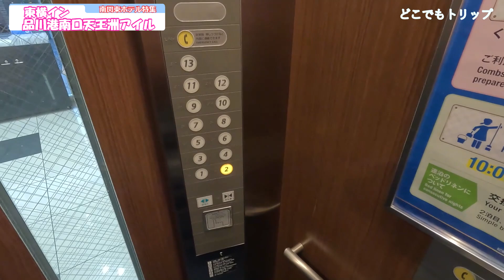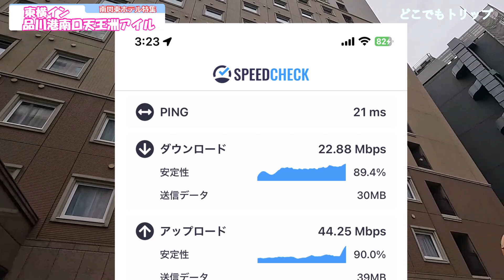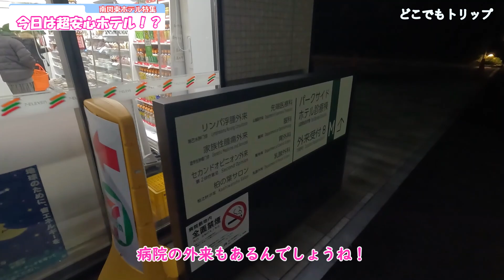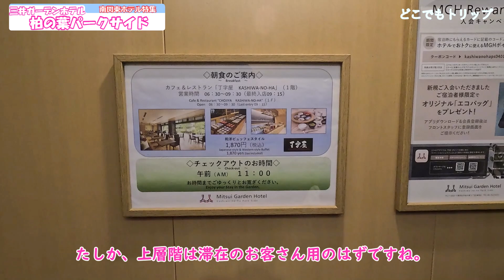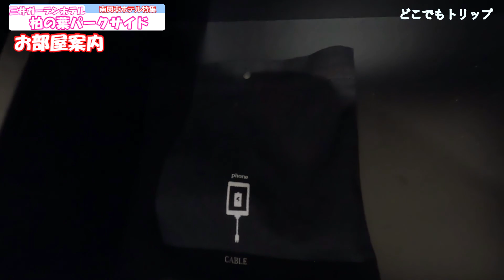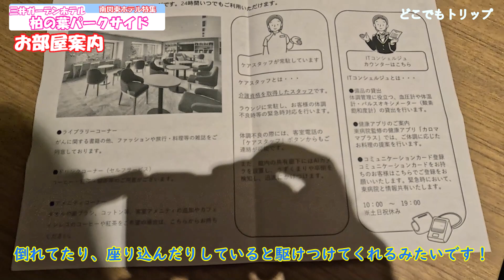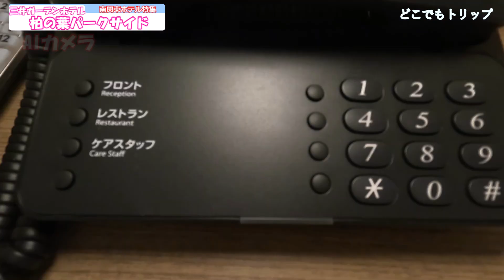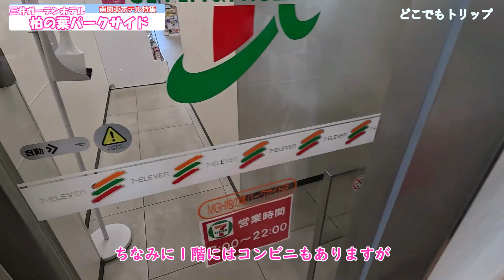[旅行]超安心なホテル！？南関東ホテル特集第1話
みなさま、お疲れ様です！ ゆとりの日常(ゆっくりどこでもトリップ)の「主」です！

今回からは、南関東のホテル特集と題しまして、溜まってますホテル紹介をやっていきます！
まず第1話目は、東京品川のいつものホテルチェーンと、ちょい高級な千葉県柏市のホテルチェーンです！

では今回もゆっくりご覧ください！

東横イン品川港南口天王洲アイル
三井ガーデンホテル柏の葉パークサイド

音楽「甘茶の音楽工房」さまよりダウンロード
        「FREE BGM DOVAーSYNDROME」さまよりダウンロード